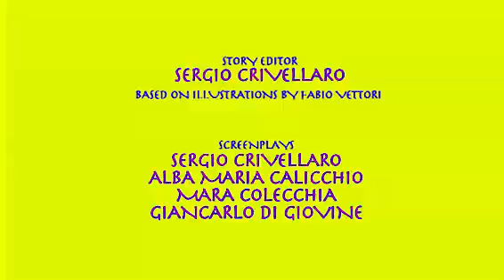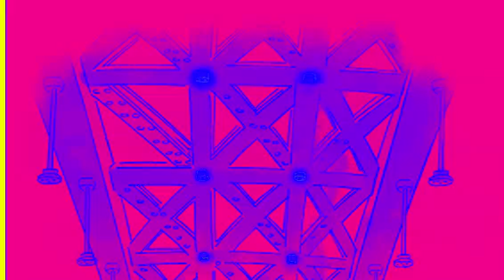Ants by Fabio Vettori — No Smoking in GargleChord